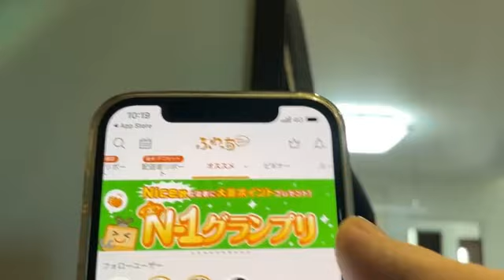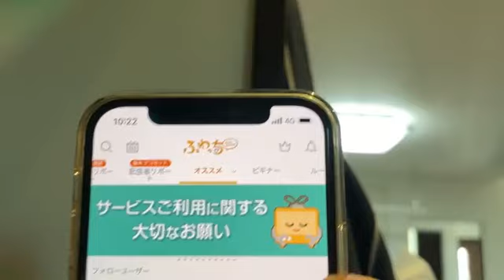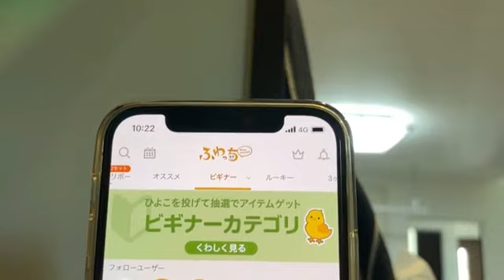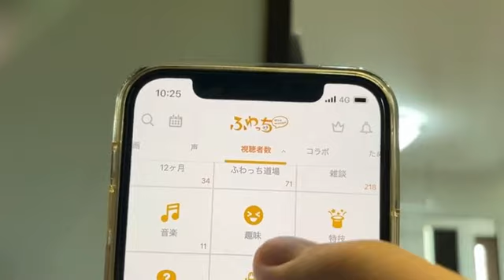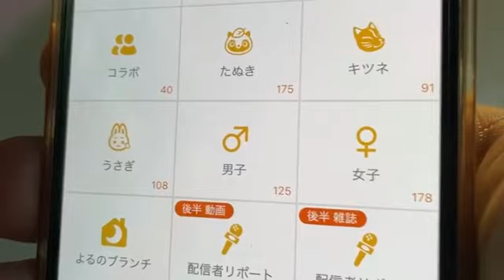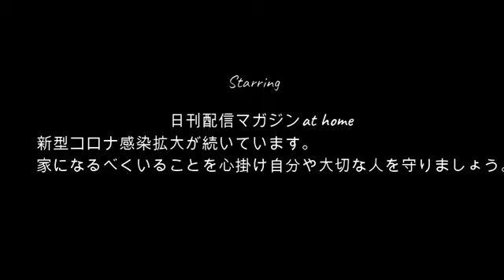【人気順のせいじ】せいじ!!ふわっちどうなってるの？10月8日